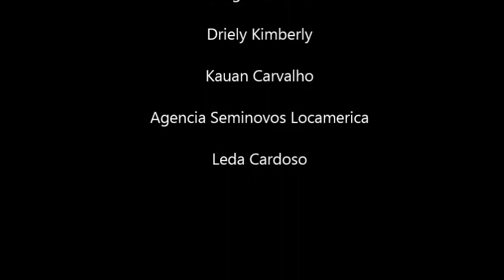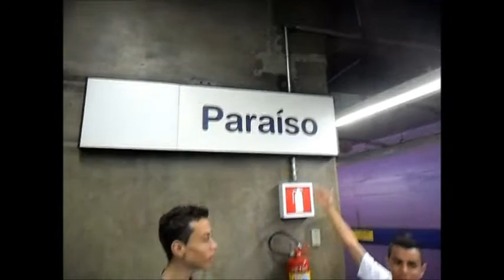Coldplay - Paradise - Cover